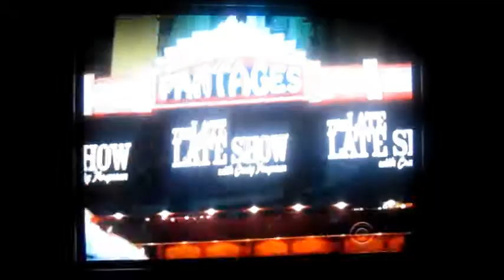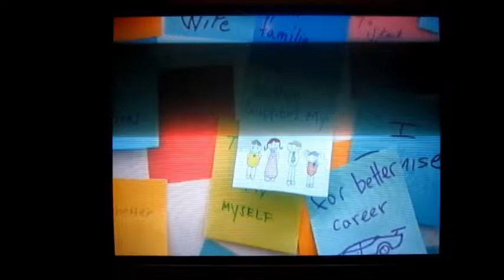The Late Late Show with C. Ferguson - [2014-12-15] - Jon Hamm